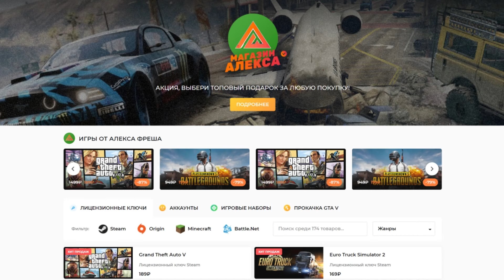House Flipper 2 - Бардак у Соседа #3